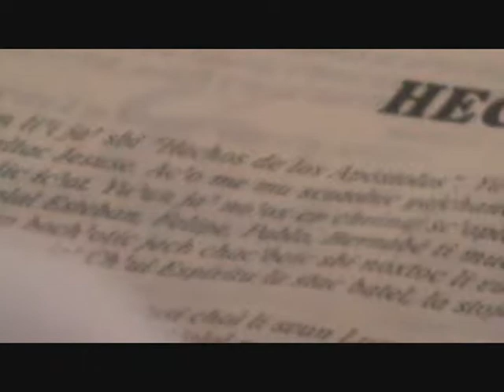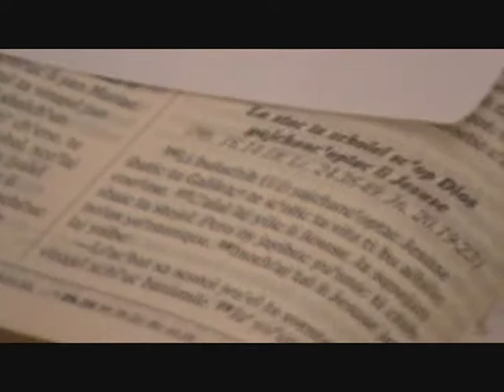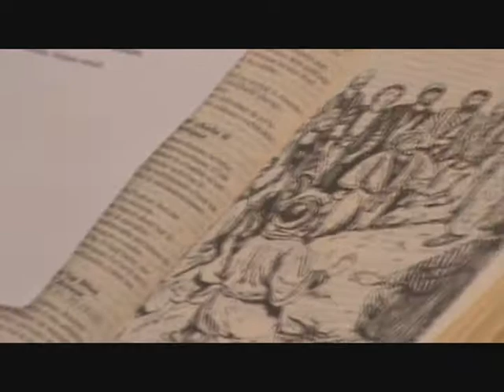RINCÓN CHAMULA & CURSO INTRODUCTORIO FINCA LA RAZÓN_II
UN ENCUENTRO DE FE DESDE LAS RAICES CULTURALES.